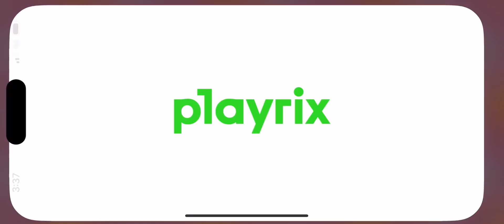GARDENSCAPES || LEVEL 2132 TO 2139